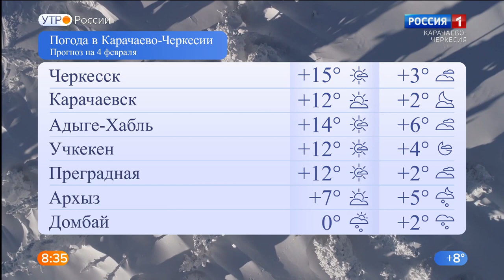Утро России. Карачаево-Черкесия 04.02.2021